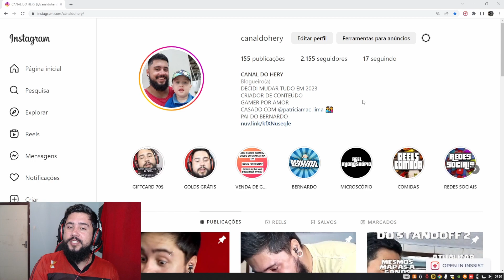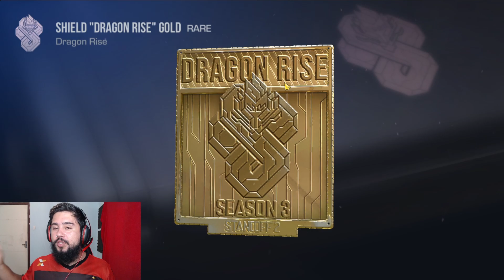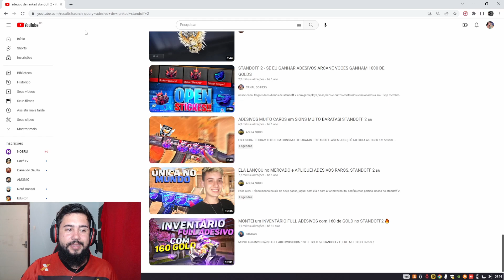STANDOFF 2 - ESSE ITEM E TAO RARO QUE VOCE NUNCA VIU ELE NO SO2